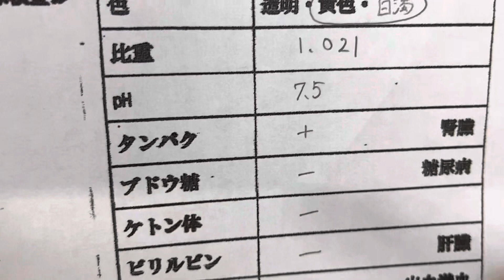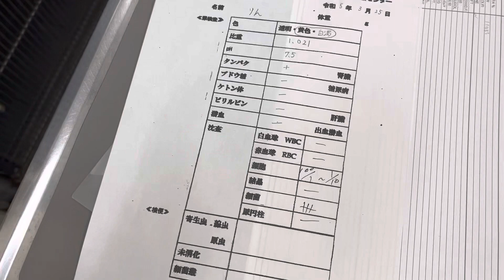③ゴールデンハムスターのりんちゃんの尿検査所見